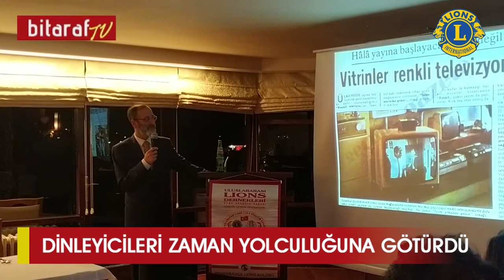MESUT SOLAK'TAN GAZOZDAN HİKAYELER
Gazeteci ve Koleksiyoner Mesut Solak, geçtiğimiz akşam Marmara Yelken Kulübü'nde Uluslararası Lions 118Y Yönetim Çevresi Federasyonu'nun düzenlediği toplantıda konuşmacı olarak yer aldı.

Kimi zaman komik, kimi zaman düşündüren görseller eşliğinde gazozun tarihçesini, 70'li 80'li 90'lı yıllardan bugüne evrimini anlatan Solak, dinleyicileri adeta zaman yolculuğuna götürdü.